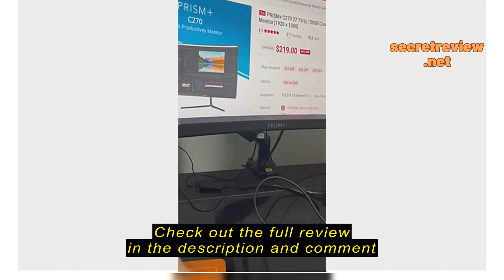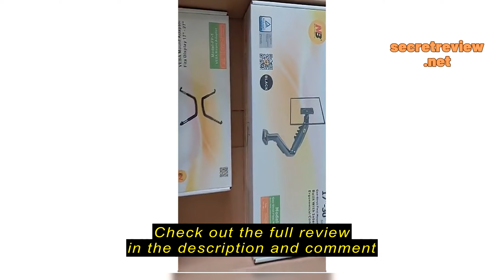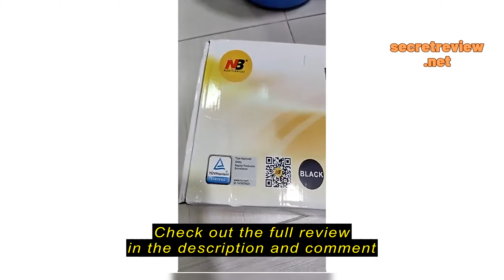Review New Model, Monitor Stand, Monitor Bracket, Monitor Arm, Single Monitor Arm F80 - NB North Ba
New Model, Monitor Stand, Monitor Bracket, Monitor Arm, Single Monitor Arm F80 - NB North Bayou - Full Motion Desk Mount